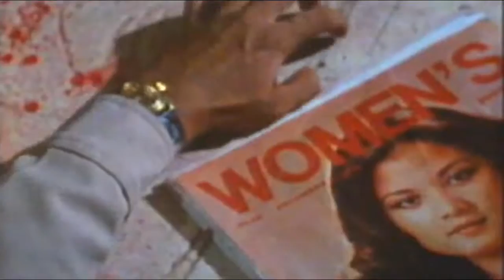the seOUL avengeR | I Don't Love You? [RobotMILK plucked]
Have you ever loved someone so much that the moment they are taken away you go bat shit crazy?! I mean it's all for the love man! Well, the seOUL avengeR feels that same way about his music. You can hear it in his beats. The passion and emotion bottled up inside of him is released from his fingertips each time he presses the pads on his MPC.

This video represents his PASSION!